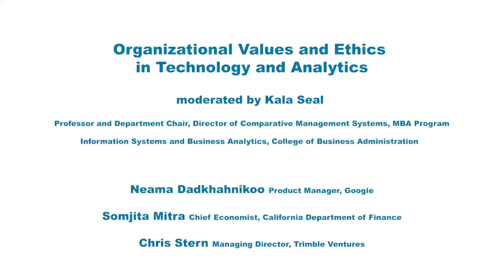LMU Innovation Symposium: "Organizational Values and Ethics in Technology and Analytics"